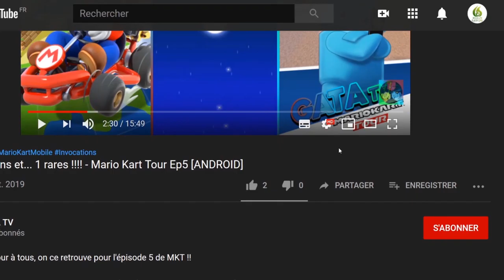king Lucas on doit sauver les princesses let's play "Découverte" [SWITCH]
bonjour à tous, on part aujourd'hui à la découverte d'un jeu indé j'ai nommé King Lucas.

📌 Après un incident entre le roi Lucas et la sorcière de Sausan, la reine l'a quitté et s'est remariée dans un royaume voisin, et maintenant ses filles sont les seules à rester à ses côtés. Par amour pour elles, chaque fois qu'elles se perdent dans le château, il remue ciel et terre pour les récupérer et il ne fait appel qu'aux chevaliers les plus intrépides pour les retrouver. Serez-vous l'un de ces chevaliers ?Jouez pour la faveur du roi Lucas et l'amour des trois princesses. Un château sera construit au hasard et vous devrez les trouver dans une petite zone de celui-ci.

Vous pouvez vous déplacer horizontalement et verticalement dans les pièces jusqu'à ce que vous atteigniez votre but. Une fois que vous aurez réussi, le château deviendra un peu plus difficile : une plus grande zone sera déverrouillée... et l'expérience deviendra plus dure lorsque la princesse se perdra à l'intérieur d'un château entièrement déverrouillé comptant plus de 1 000 pièces.

🔸 Éditeur : Hidden Trap

🔸Développeur : Hidden Trap

🔹 Date de publication : 21/02/2020

🔹 Classe d'âge : 3

🔹 Manette : Manette Nintendo Switch Pro
🔹⚠️ Langues : Anglais, Espagnol, Russe